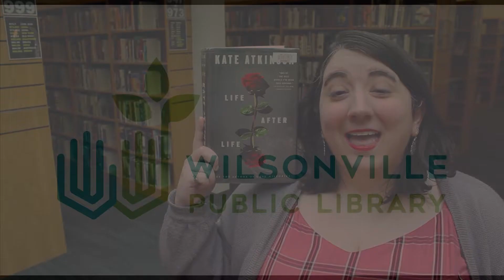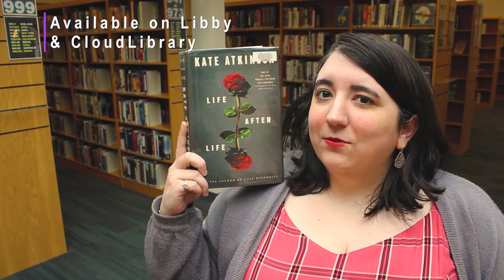Great Books! Life After Life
Wilsonville Library Staff share some if their favorite book recommendations.

Molly brings you a title that questions what a life might be like if it could be lived over and over again, exploring different endings.

Check it out from the library!